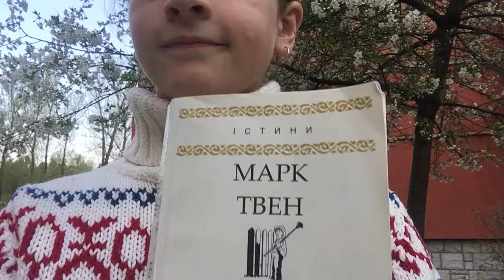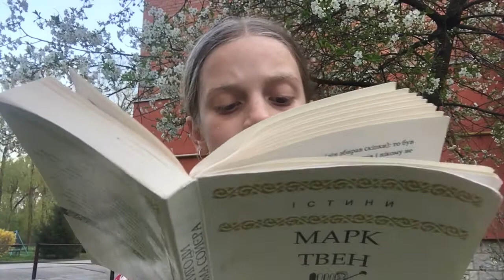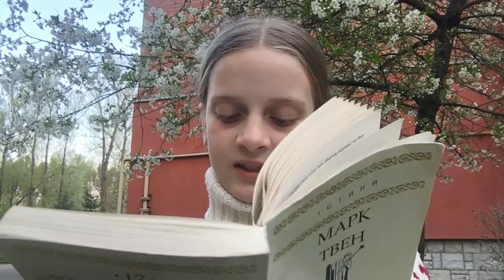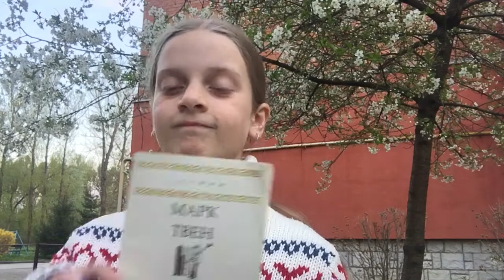Пригоди Тома Сойєра. розділ 3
Читаю книгу Марка Твена "Пригоди Тома Сойєра", яку мені подарувала пані Ліля. Наближаємо перемогу і вчимося для майбутнього!
"Reading and winning", "A fairy tale for a Ukrainian child", "Marta's lullaby" - I have not yet chosen a suitable title, so I am open to ideas and suggestions. I am reading online every night at 8 pm ( Eastern European Time) for kids and adults of Ukraine. Our country is now resisting the aggressors, our soldiers are defending the peaceful future of the world, there are many destructions, casualties and sufferings. Ukrainian children understand the value of peace and freedom, we pray and support adults. I have many books, so I would like my reading to be encouraging, comforting, calming or energy-giving to everybody who needs it. We must not lose faith!
Читання і перемагання, Казка для вкраїнської дитини, Мартусіна колисанка - я ще не вибрала гідну назву, то ж відкрита до ідей і підказок. Кожного дня о 8 годині я читаю онлайн для малюків, дітей, дорослих України. Наша країна зараз дає відсіч окупантам, наші воїни і воячки захищають наше мирне майбутнє, багато руйнацій і жертв. Українські діти розуміють ціну миру і волі, моляться і підтримують дорослих. Я маю багато книжок і хотіла б підбадьорити, розрадити, заспокоїти і поговорити хоча б так, онлайн.
(с) marta i tato, 2022